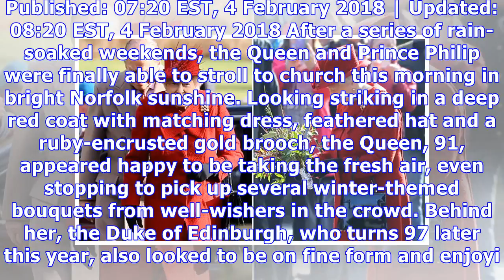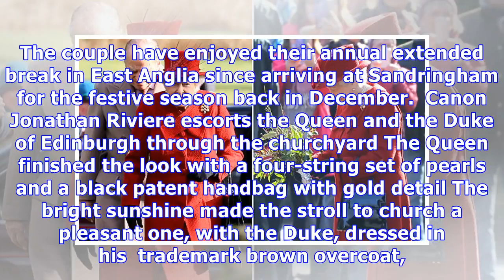Queen and Prince Philip stride out together in winter sun